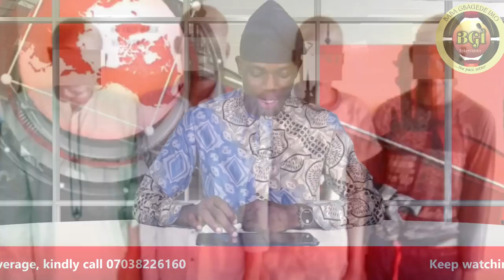FAMILY OF RAHMON ADEDOYIN PETITION INSPECTOR GENERAL OF POLICE